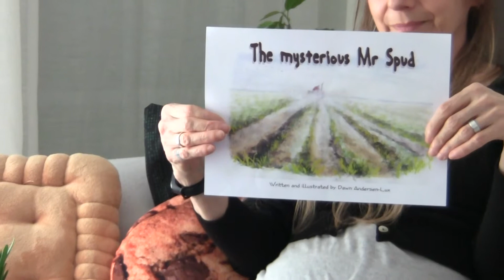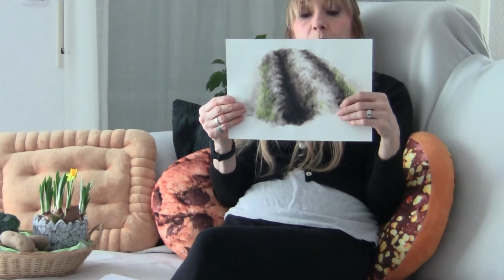The Mysterious Mr Spud